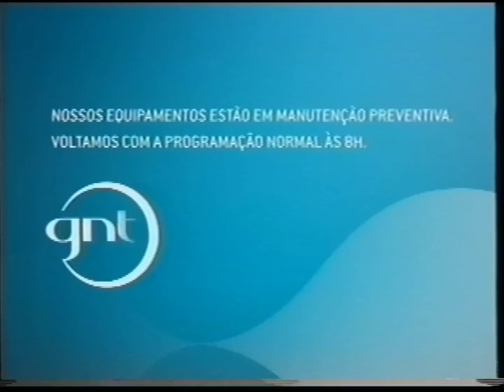Manutenção Canais Globosat (02/04/2008)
Canais da Globosat fora do ar para manutenção preventiva em 2 de abril de 2008.

Aparecem no vídeo os seguintes canais Globosat: SporTV2, SporTV, Globo News, GNT, Multishow, Universal Channel e PFC.